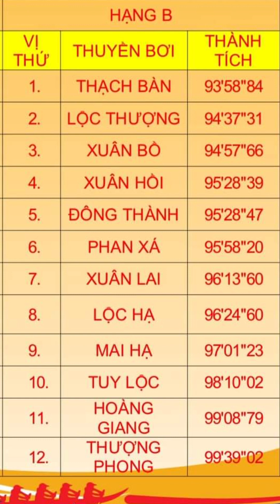Highlights bảng B kịch tích, hấp dẫn 🇻🇳🎉 2024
Highlights bảng B kịch tích, hấp dẫn 🇻🇳🎉

"Cứ mỗi độ tháng 8 thu về, trên dòng Kiến Giang hiền hòa lại âm vang tiếng mõ, tiếng chiêng trống của ngày hội đua thuyền. Lễ hội Bơi, đua thuyền đã thực sự đi vào tiềm thức và trở thành một nét đẹp trong sinh hoạt văn hóa của người dân Lệ Thủy. Nó chứa đựng sức sống mãnh liệt, niềm lạc quan yêu đời, sự vươn lên mạnh mẽ của đất và người nơi đây. Đến với Lệ Thủy vào những ngày kỷ niệm Cách mạng tháng 8 và Quốc khánh 2/9 - dịp diễn ra Lễ hội Bơi, đua thuyền hàng năm mới thấy hết ý nghĩa và sức lôi cuốn của hoạt động văn hóa này. Một nhà báo đã từng nhận xét: Lễ hội đua thuyền truyền thống ở Lệ Thủy náo nhiệt, đông vui ít nơi nào có được.

Đặc biệt, Bơi đua thuyền truyền thống Lệ Thủy đã được công nhận là Di sản văn hóa phi vật thể cấp Quốc gia và đang thể hiện sức lan tỏa, ảnh hưởng mạnh mẽ ra các vùng miền xung quanh. Đây thực sự là một hoạt động văn hóa tinh thần rất có giá trị, mang đặc sắc riêng của Lệ Thủy. Mặc dù là lễ hội truyền thống có từ lâu đời nhưng Lễ hội Bơi, đua thuyền của Lệ Thủy đang hội nhập mạnh mẽ với lễ hội đua thuyền ở nhiều nơi khác trong và ngoài tỉnh."